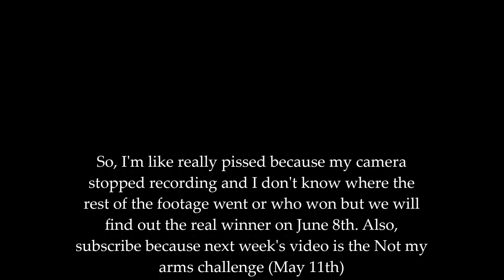Whisper Challenge (SIBLING CHALLENGE 2016)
yooo=ooo